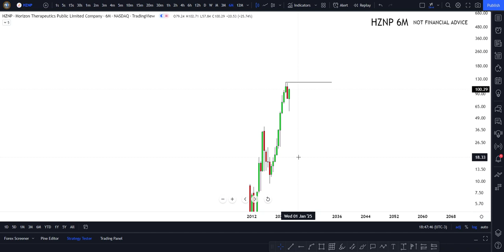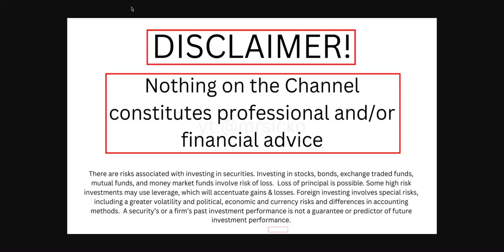🔥😮 HZNP Stock Technical Analysis And Predictions | Horizon Therapeutics Stock | mesothelioma firm